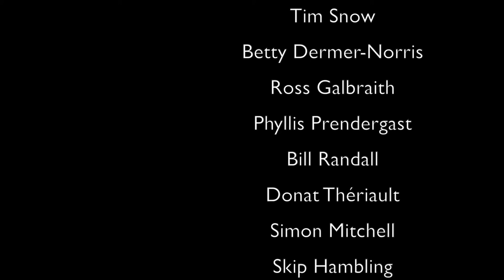Brandon Mitchell (P2) - Mi'gmaq Creator/Writer, Aboriginal Comic Books (Community)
In the second part of this week's episode, we discuss Brandon's connection with Adam Beach and book release with sales of 8,000 copies. Brandon talks to us about the challenges of self-publishing to the desires as a father for his children. Brandon shares his insight about life as a Native in Canada. The story of his son learning about "Native People" in school is a powerful life moment.